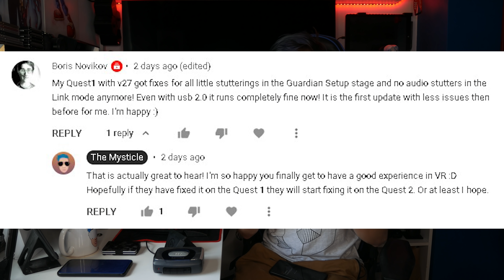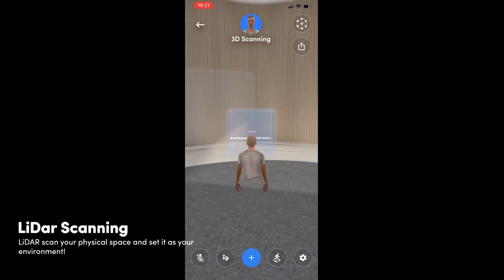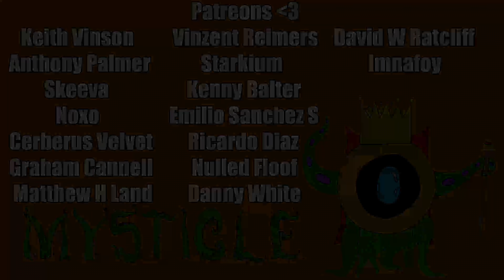Scan The Real World Into VR! Oculus Quest V27 Problems, Ubisoft VR, Set Design In VR & More!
In today's video, we have quite a lot to talk about. We have the Oculus quest 2 being used by more PC VR users than you would imagine, VR Being used for set design, LiDar scanning the world around you into VR Ubisoft adding VR support to their engine, me addressing all the issues happening with the Oculus Quest 2 and the version 27 update & so much more! I hope you enjoy the video :D

Ubisoft Adds VR Support to it's engine snowdrop soft-snowdrop-vr/

Timestamps
0:00 Intro
0:16 1 in 4 SteamVR Headsets Are Quest 2s
1:24 Quest 2 Being Used For Set Design
3:12 US Army Investing In Hololens
3:50 Human Upgrades
4:44 Oculus Quest v27 Problems
9:28 Ubisoft Adding VR Support To Engine
10:37 Real World Scanning Into VR
12:55 Outro

Keith Vinson
Anthony Palmer
Skeeva
Noxo
Cerberus Velvet
Graham Cannell
Matthew H Land
Vinzent Reimers
Starkium
Kenny Balter
Emilio Sanchez S
Ricardo Diaz
Nulled Floof
Danny White
David W Ratcliff
Imnafoy